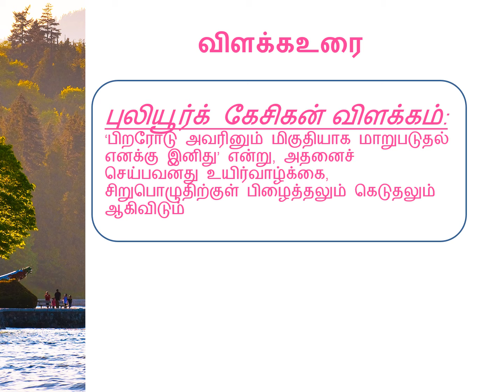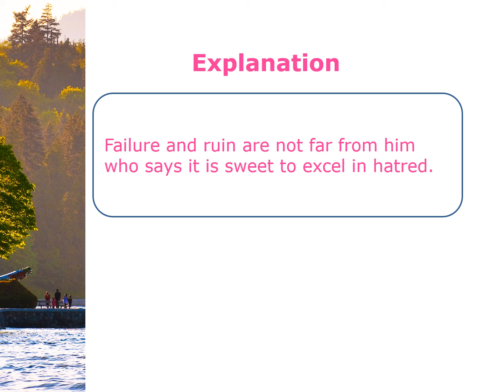Today’s Thirukkural-153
வாழ்க தமிழ்